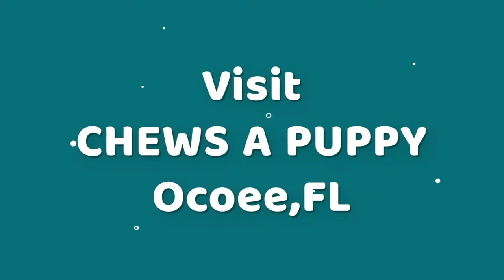Maltipoo | Pictures | Chews A Puppy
Maltipoo Puppy Pictures presented by Chews A Puppy in Ocoee, Florida.